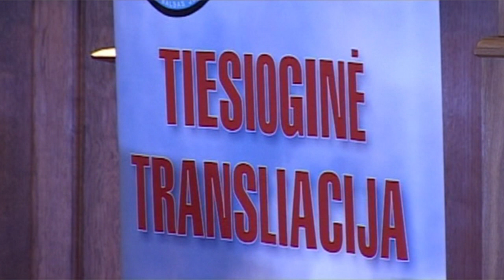Janas Maksimovičius. 1. 2015 03 27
Gyvo garso ir Liudijimų vakaro ištrauka. Janas Maksimovičius (saksofonas). 2015 m. kovo 27 d. Mažoji Kauno Kristaus Prisikėlimo bažnyčia (Aukštaičių g. 6, Kaunas).  Filmavo Alvydas Rakauskas.